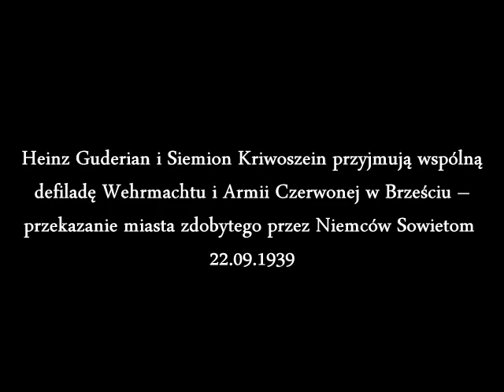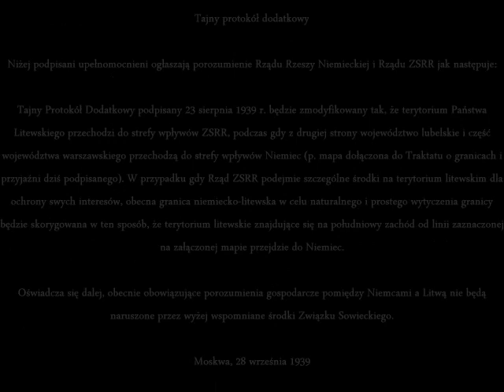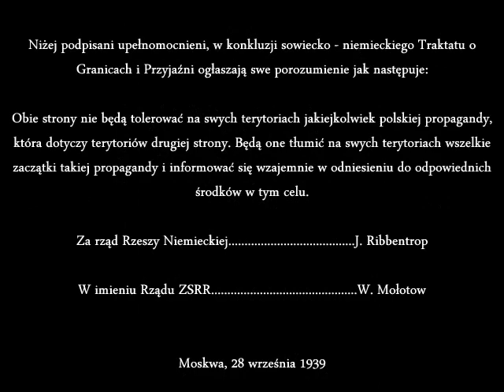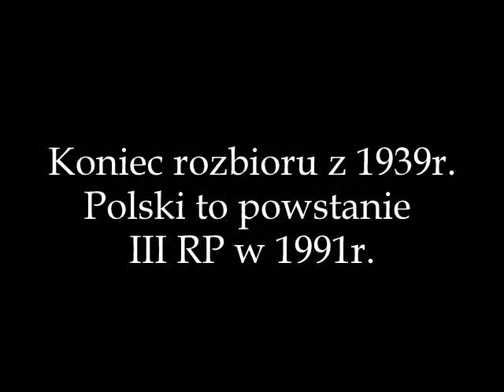Finis Poloniae 1939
Traktat o granicach i przyjaźni III Rzesza-ZSRR 28 września 1939 r. z tajnymi protokołami

 28 września 1939, kiedy doszło do spotkania nacierających z zachodu Niemców z nacierającą ze wschodu Armią Czerwoną, a los Polski był w tej kampanii przesądzony, doszło do doprecyzowania postanowień niemiecko-sowieckich. Podpisano w Moskwie niemiecko-radziecki traktat o granicach i przyjaźni zwany drugim układem Ribbentrop-Mołotow.

Dokonano wówczas następujących modyfikacji: ZSRR zgodził się na odstąpienie Niemcom wschodniej części Mazowsza i Lubelszczyzny w zamian za zgodę Niemiec na oddanie Litwy do sowieckiej strefy wpływów. Wkrótce (10 października) Wileńszczyzna została przekazana Litwie w zamian za zgodę na stacjonowanie garnizonów radzieckich na jej terytorium.
4 października  1939 utworzono radziecko-niemiecką centralną komisję graniczną dla wyznaczenia granic między państwowymi interesami ZSRR i Niemiec (10 października w Moskwie rozpoczęła prace). Wojska Pograniczne NKWD otrzymały rozkaz wzięcia pod ochronę granicy państwowej (linii demarkacyjnej) 8 października 1939.
 Współpraca Gestapo i NKWD
Podpisanie paktu Ribbentrop-Mołotow oraz w Moskwie niemiecko-radzieckiego traktatu o granicach i przyjaźni stały się także podstawą pod wzajemną współpracę służb specjalnych obu krajów. Tajne załączniki tego ostatniego przewidywały współpracę gestapo i NKWD w zwalczaniu polskich organizacji niepodległościowych głosząc: "Obie strony nie będą tolerować na swych terytoriach jakiejkolwiek polskiej propagandy, która dotyczy terytoriów drugiej strony. Będą one tłumić na swych terytoriach wszelkie zaczątki takiej propagandy i informować się wzajemnie w odniesieniu do odpowiednich środków w tym celu." Stało się to podstawą do wzajemnej współpracy policji oraz sił bezpieczeństwa obu okupantów przybierając formę czterech tematycznych Konferencji Gestapo-NKWD, które odbyły się w latach 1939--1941 w Brześciu, Przemyślu, Zakopanem oraz Krakowie.